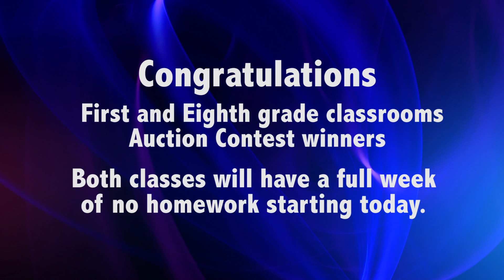St Hugh News March 23 2015